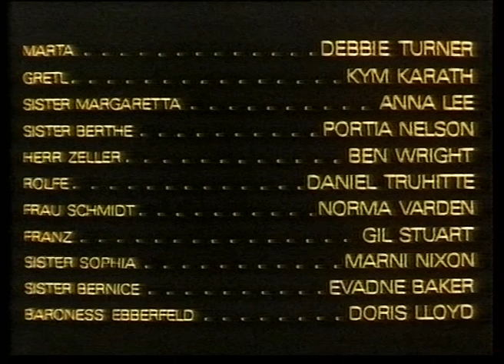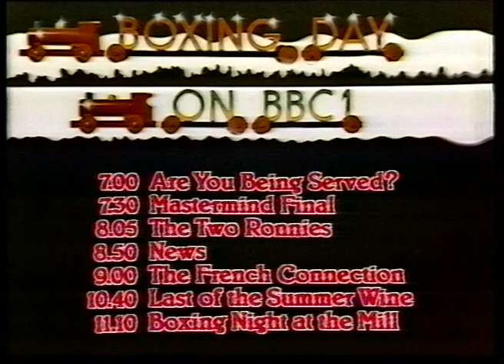The Erosive Zones: BBC1 Continuity and News, Christmas Day 1978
Joy to the world. Via Ashley Michael Sowerby, here's nine minutes from BBC1's Christmas Day 41 years ago. A mixed schedule on the Main Channel that year in the wake of a lot of potentially damaging defections to ITV. Billy Smart's Circus was replaced in function by Holiday on Ice, and in its traditional post-Queen slot by a Christmas special of the Generation Game - itself newly refurbished with Larry Grayson after Brucie buggered off to LWT. Meanwhile prime-time was now ruled by Mike Yarwood in the absence of Morecambe and Wise. It actually turned out okay for the BBC, by and large, with the newcomers fitting in smoothly and the ITV defectees all stumbling. It was a bad year for films, though, with the poor-even-by-Elvis-movie-standards Clambake on at lunchtime, and then the big evening movie was a lacklustre TV movie sequel to True Grit starring a visibly fed up Warren Oates.

However, against that we did have the actual TV premiere of The Sound of Music! First time on the little rectangle in this country, and a long way from the last appearance at this time of year, or indeed on the big day itself. This file comes in right at the end with the closing credits, followed by a slide (festooned with Christmas presents and looking a bit Play School) for the aforementioned crappy TV movie that for some reason has pride of place on primetime Christmas Night BBC1. It's hard to shake the suspicion that they'd just given up altogether in the face of Morecambe and Wise's defection. They weren't to know that it wasn't actually very good.

Then, some adorable stop motion to promote Boxing Day's viewing! Unsophisticated, but that's the charm; it's not covering its bases with self-aware irony, it's just cute for its own sake. Which is appropriate and permitted at Christmas. We seem to be forgetting that.

So, Boxing Day 1978. The evening starts with Are You Being Served?, which astonishingly was still going when the COW globe was introduced, albeit only just. Fair's fair: this thirty seconds actually makes it look almost funny. Then, the final of Mastermind. That £5 nosing glass is what you won at the end of it. So prestigious. At 8:05, some Ronnies. Personally I'd have swapped them for Yarwood on Christmas Day and put them directly up against Morecambe and Wise. Very unsporting, but it's what they'd do now. Then the news, and another movie premiere, The French Connection. Probably too gritty and violent for Christmas Day itself, at least in 1978. At 10:40, Last of the Summer Wine, back when the number of series was still in single figures and it was on days other than Sunday sometimes. Finally at 11:10 Norman Wisdom does his usual destructive irritant shtick on Boxing Night at the Mill.

Coming up now: Some Mothers Do 'Ave Em. But first, the clock (the usual clock, they only occasionally dressed it up for Christmas) announces BBC Christmas Day news with Faces of Death Peter Woods, who looked like a loaf of bread impersonating Peter O'Toole. The main news: some seamen (stop sniggering at the back) got into trouble in the North Sea and were rescued. Twice.

Also: Mrs Queen said whatever she said and there's some adorable footage of Babby Peter Phillips. The Archbish and Pope did the same - JP2 only just got the job a couple of months earlier after JP1 keeled over in completely unmysterious circumstances that no-one needs to look into ever.

And as it's 1978 - the Winter of Discontent - some stuff about unions and strikes, specifically from the London Transport Executive, who are trying the best to be seasonally heartwarming. And that's it. Woods dismisses us rather abruptly and fades out even as his half-arsed festive greeting tails off lamely.

A big ol' coat of arms then shows up to let us know that, if we missed it at three, the Queen's Speech is just about to be repeated over on BBC2. Although you just got the salient points in the news report. The Boxing Day weather, meanwhile, will range from cold and wet to very cold and extremely wet, depending how far north you are. No change there then.

Then a quick trailer for tonight's special threat on BBC1: Michael Parkinson on pantomime, in which the leathery grouch sits down with Arthur Askey for a light-hearted dissection of the most British theatre tradition other than oblique social commentary with lots of pauses. If you like pantomime, it was probably enjoyable enough, even if Parkinson is one of the only people alive who can make "a magical mystery tour" seem like a five-hour slog through boggy moorland just by saying it aloud. It does have Les Dawson in it.

And now, our evening feast of entertainment begins with the severed head of Santa with a terrifying expression, rotating slowly to reveal an identical leering face on the other side! A whimsically enchanting way to introduce Some Mothers Do 'Ave 'Em, I trust you'll agree. Technically the final episode, in which Frank is inexplicably allowed to take flying lessons and ends up causing 9/11. Probably.